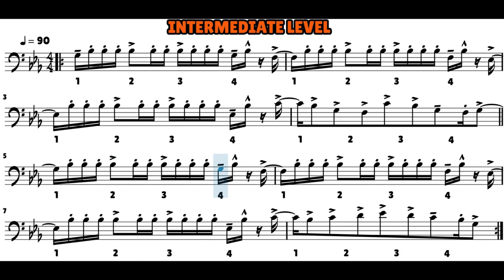"INTERMEDIATE Tonguing #3" - Michele Fortunato - Trombone Score Exercise Play Along Workout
Unknown:
EN - Results happen over time, not overnight. Work hard, stay consistent, and be patient.
IT - I risultati si verificano nel tempo, non durante la notte. Lavora sodo, mantieni la coerenza e sii paziente.